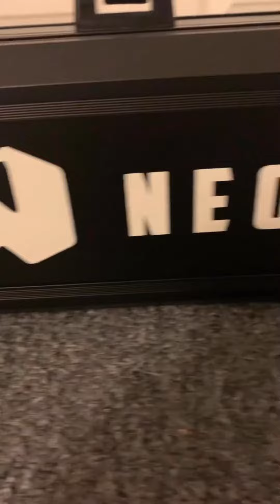Original QGJ Xenopixel V3 | NEO Sabers